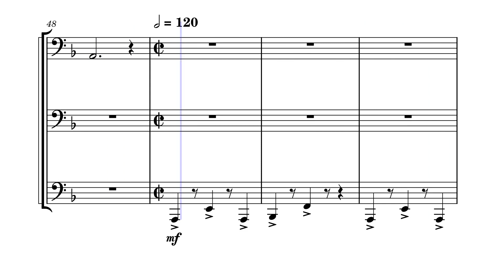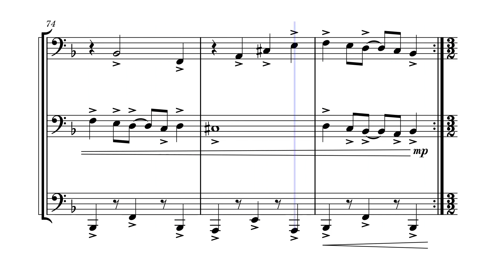tuba toreadors by Joeseph F. Pekas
Tuba trio OMEA class B, 3 parts